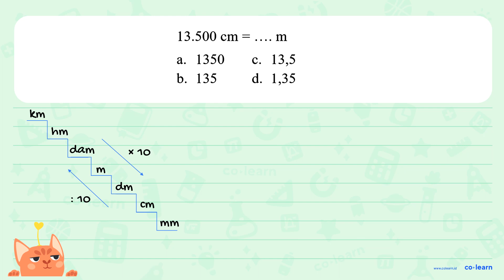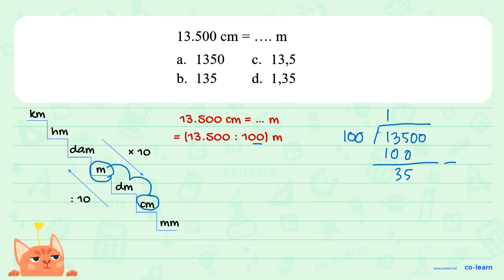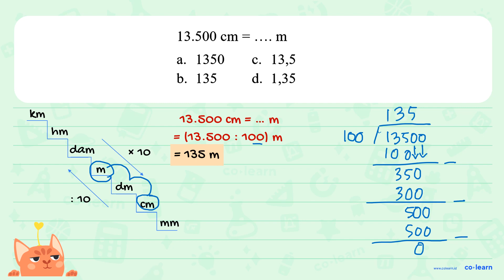13.500 cm=.... m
13.500 cm=. m

Topik atau Materi: Konversi Satuan Panjang - Kecepatan dan Debit - Aritmatika - Matematika Kelas 5 SD -

Sumber Soal: Questions from WA Business (B005) & QA User , N/A

00:00 : Bedah Soal
01:00 : Konsep, rumus dan pengertian Konversi Satuan Panjang
01:18 : Langkah penyelesaian soal
01:13 : Jawaban akhir
01:43 : Penutup